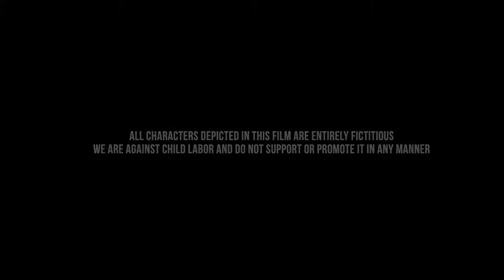Hum Shyam Deewane || Mayank Aggarwal || Src: Yuki Original || Like|Comment|Share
श्याम नाम से हमको सारे इस जग मे पहचानें || Hum Shyam Deewane ||

Wonderful bhajan by Mayank Aggarwal ji

Original Video from: Yuki Original